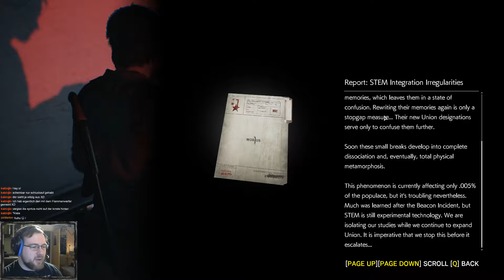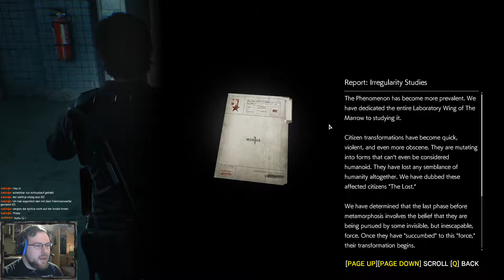[07] Father Theodore [The Evil Within 2]